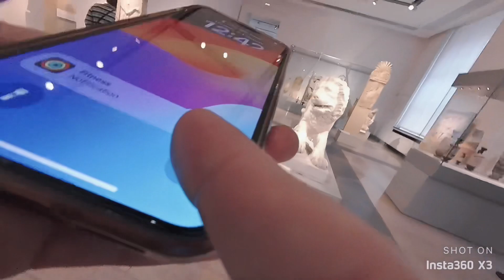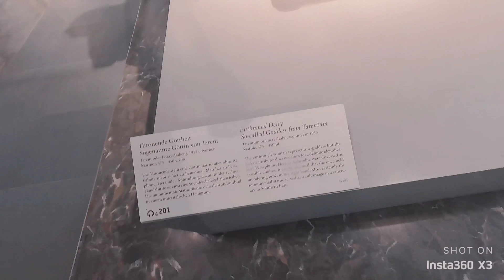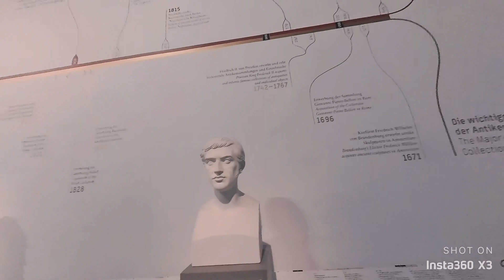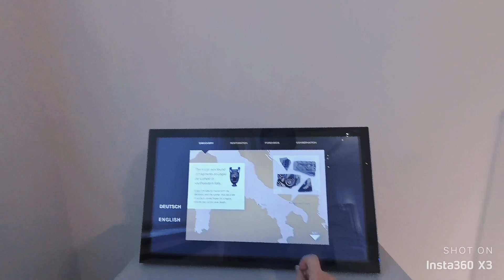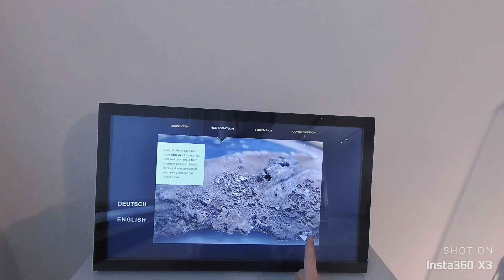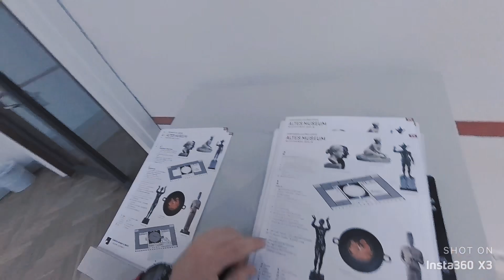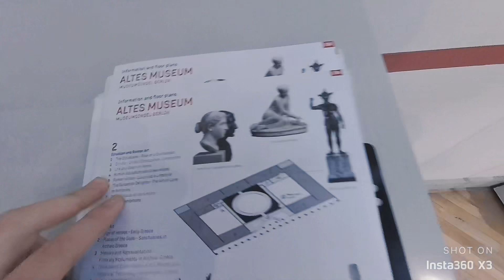The Island of Museums: Discover Atles Museum's Hidden Treasures in Berlin Germany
Explore the hidden treasures of Atles Museum in Berlin, Germany. From ancient artifacts to modern art, this island of museums has something for every type of visitor. Join us on a journey through history and culture in this must-visit destination.
Join me as I explore the hidden treasures of Museumsinsel, also known as the Island of Museums, in Berlin, Germany. From ancient artifacts to modern masterpieces, this is one of the best parts of Berlin for any history lover to visit. Don't miss out on this must-see destination in the capital of world history!
Join us on a journey through the Island of Museums in Berlin, Germany, as we uncover the hidden treasures of Atles Museum. Immerse yourself in the capital of world history with Esai Johnson McKalister as your guide!